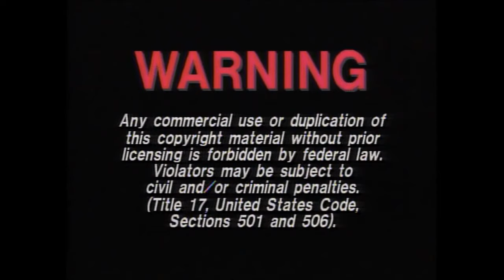Opening to Ferngully 1996 VHS Real Not Fake